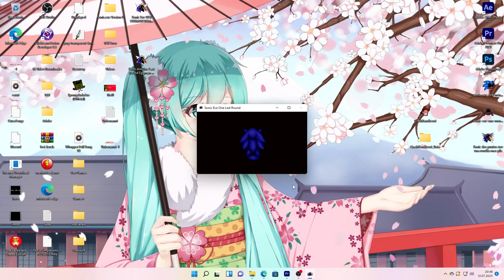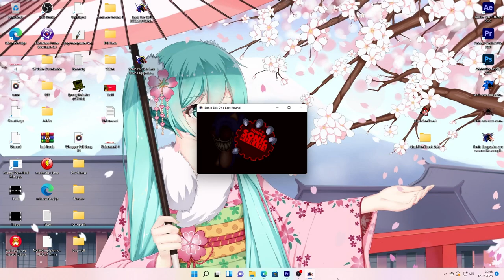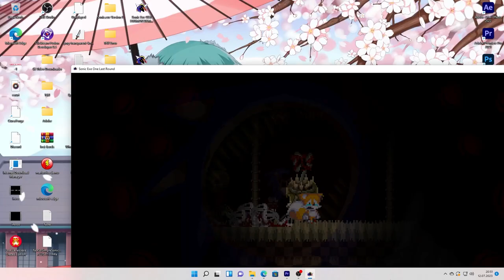Sonic.EXE One Last Round - Replay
O̸̴̢͓͇͔̘͎͆̓̽̚̕͝N̴̸͎͖͚̝͉̫̈́́̿̓̕͘E̵̸̡̢̺̙̞͍̿̾̈́̾̒͝ L̵̸̠̞͇͚͕͕͊̽͆̈́̒͐A̵̸̢̢͍̫̠̦̒͊͒̾̕͠S̸̵̢͓̟̠̼̿͐͛͊̽͜͝T̴̴̢̢̢̞͇͇̀͛͐̀͆͠ R̵̵̡̻̝̘͉͔̀̔̽͛͘͝Ö̵̸̢̘͙̠͓́̐̐̾̾͘U̸̸̠̠̦̻̫͔̽͌͌͐̿̚Ǹ̸̸̡͓͙͙͚͙̈́͊̓͠͠D̵̴̢͖͖̞͖̦̒͋̀̈́͘